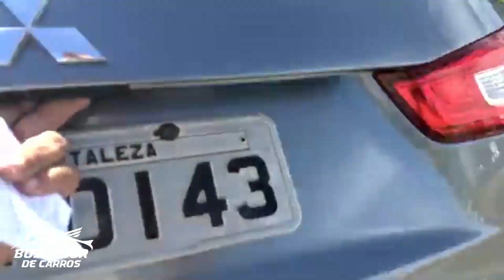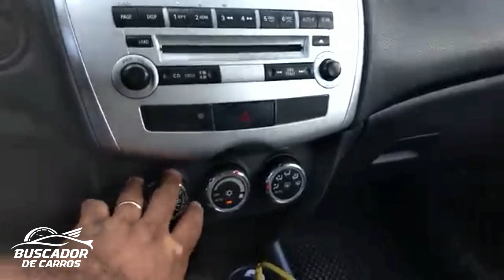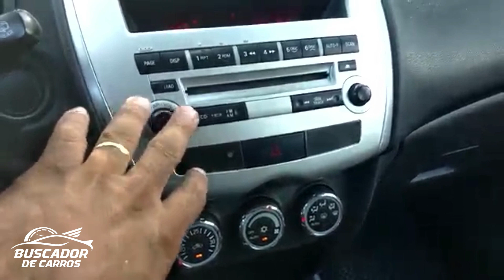ASX Mitsubishi Dicas Importantes!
E aí Buscadores!!! Será que esse carro é bacana mesmo, esse tamanho todo é documento!? Nesse vídeo mostro o carro parte  externa, seu aspecto interior, também dou algumas dicas de conconrrentes e como está sua visão no mercado atual. Forte abraço, clica e confere!!!  :-)